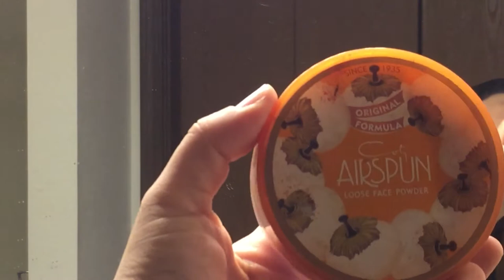OCD Update GRWM Vlog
Get ready with me while I put in makeup to get ready for work and talk a little about how I’m doing with my OCD and career goals.